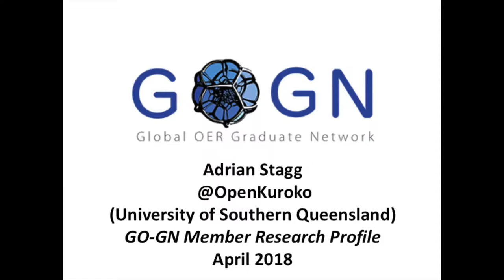Adrian Stagg: How do Practitioners experience OEP?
GO-GN member Adrian Stagg (Southern Queensland) on the focus of his PhD research.

This interview was recorded at the GO-GN workshop prior to OE Global in Delft, The Netherlands